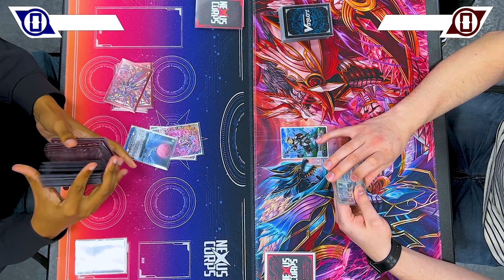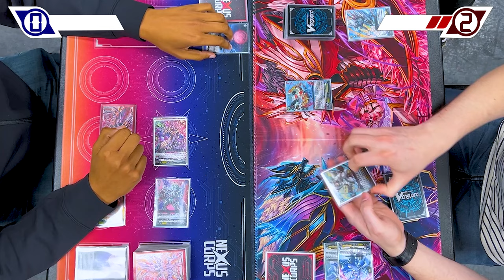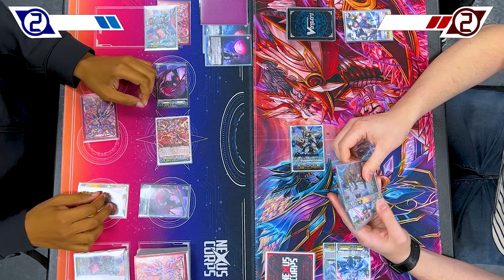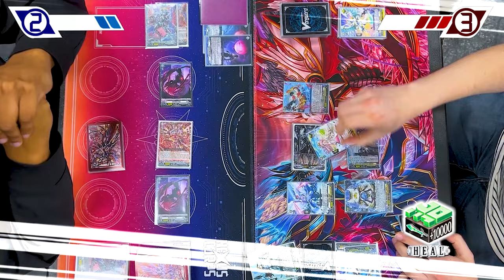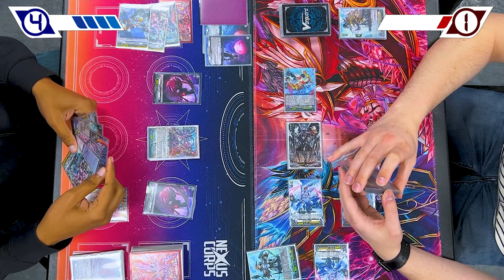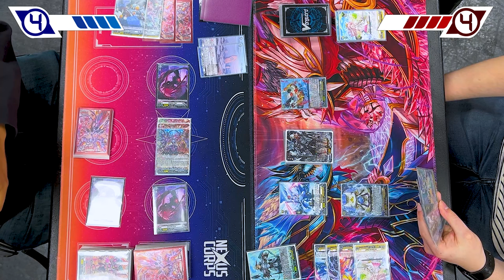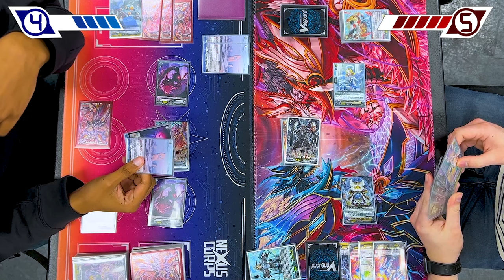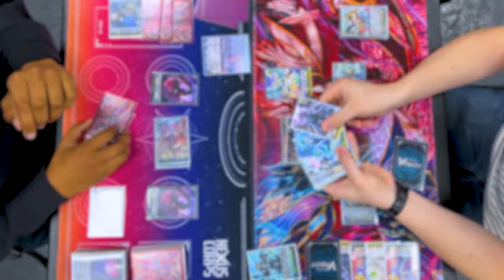Orfist Masques Vs. Youthberk "Full Blast" | Standard 2024 | Cardfight!! Vanguard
Today's matchup is Justin using Orphist Vs. Richard using Youthberk. Enjoy the cardfight!!